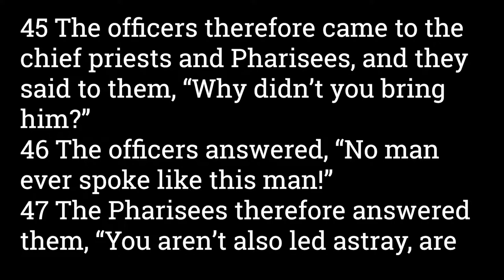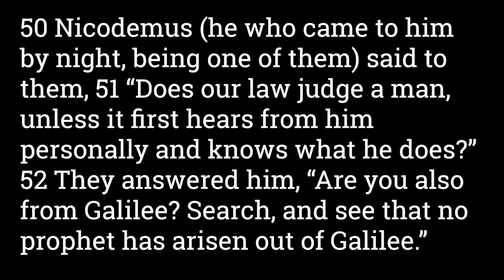John 7:45-53 The Unbelief of The Leaders & Jesus Protected Again